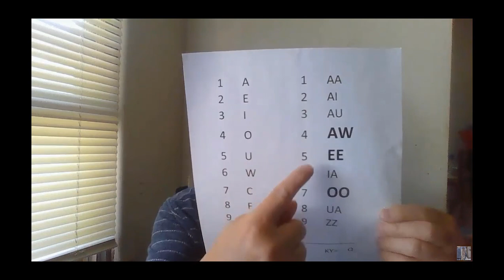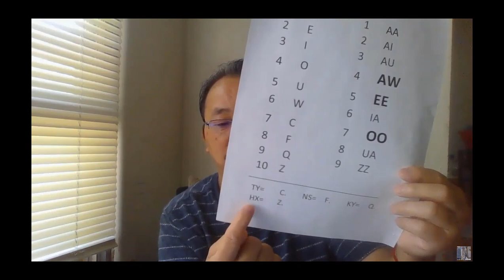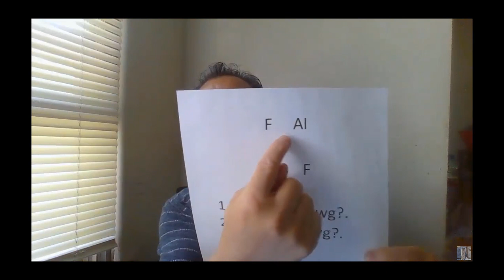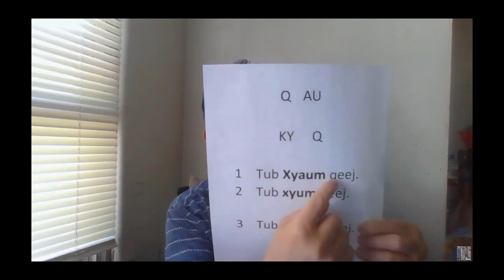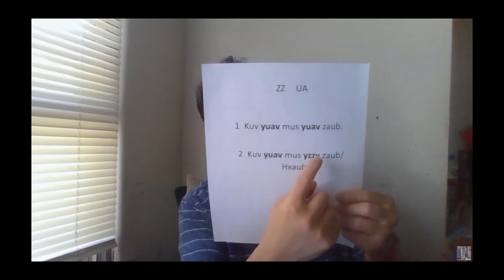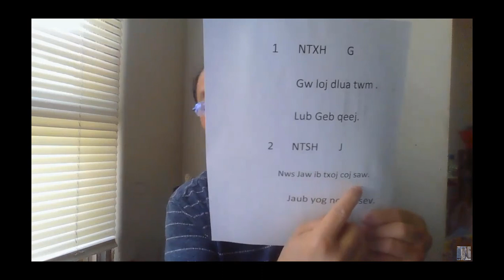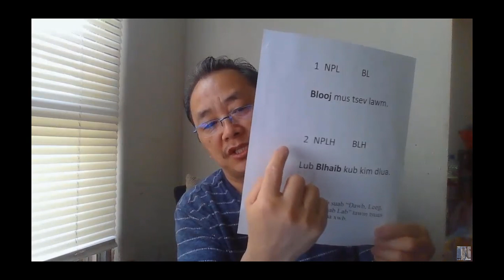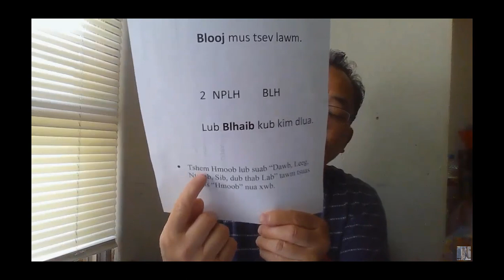06/03/2022: Tham Nrog Tsu Vaj Txog Kho Ntawv Hmoob Kom Nyeem Tau Ua 2 Lub Suab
Ibyam Channel - Nyaj Foom Kwm /Tsu Vaj